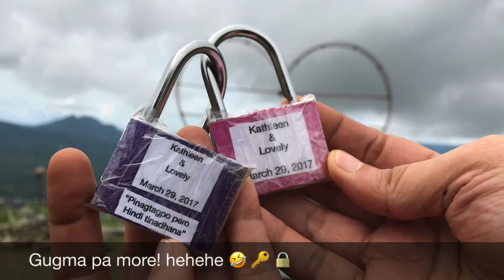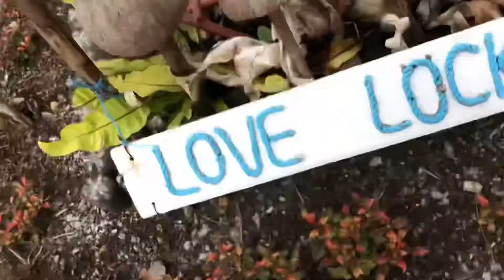CAMPO LANGIT 1ST LOVELOCKS 🏳️‍🌈 🔐 Pinagtagpo Pero Di Tinadhana 😂 Agoy Tuwaw 😭 Gugma pa MORE ☺️